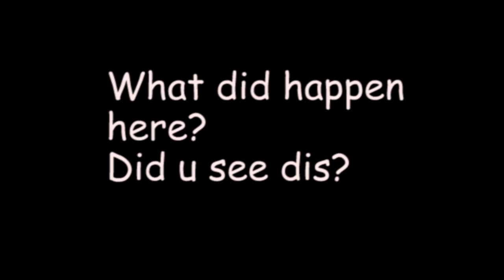D Stone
"D Stone" entstand während der Medienwoche 2015 des Communication-Zweigs der HTL Braunau, die von Tanja Schmoller, MSc und Katharina Pichler, BA begleitet wurden.